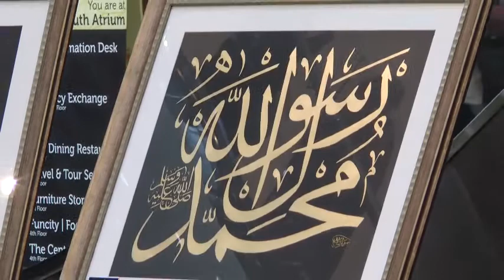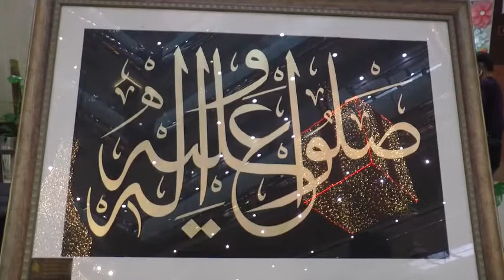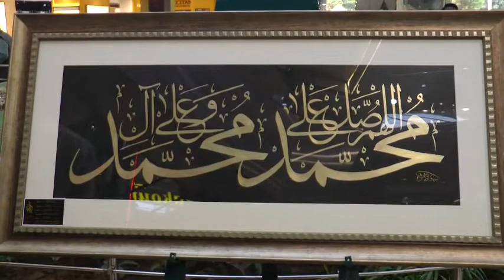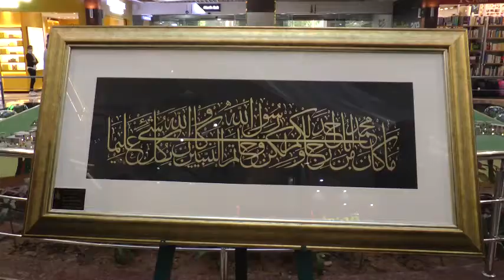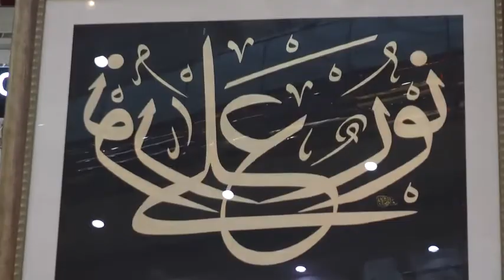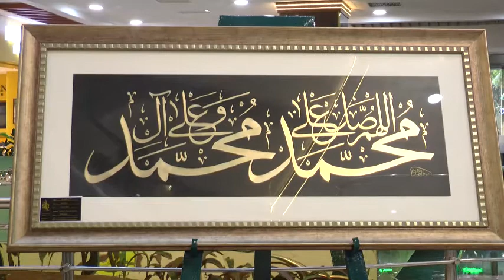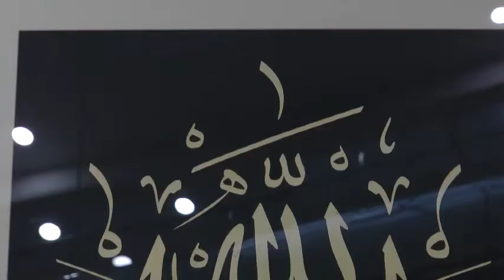"SALLU ALLEHI WA AALEHI" A Solo Calligraphy Exhibition by Wasil Shahid at Centaurus Mall.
ISLAMABAD: Federal Minister for Science and Technology Chaudhry Fawad Hussain inaugurates the 3 days exhibition ("SALLU ALLEHI WA AALEHI" A Solo Calligraphy Exhibition by Wasil Shahid
) of Calligraphy at Centaurus Mall.